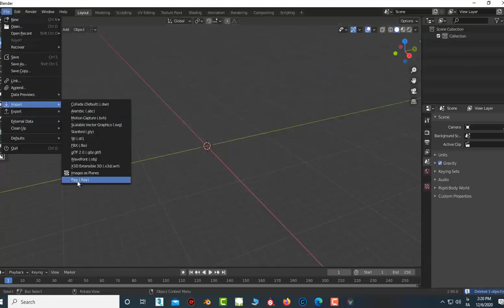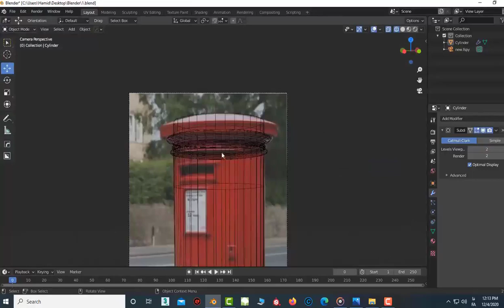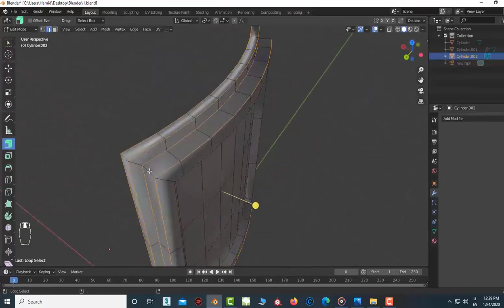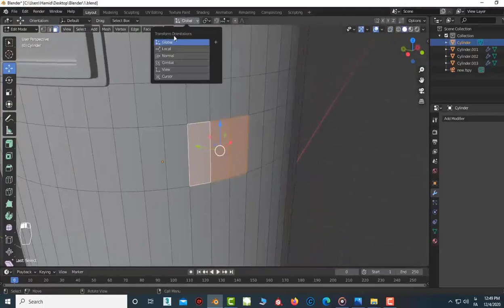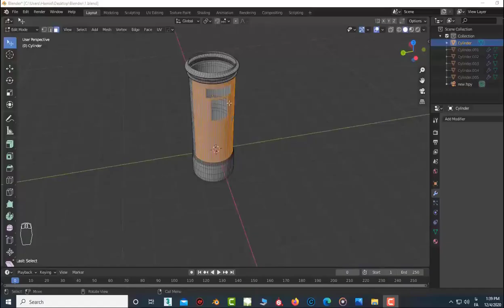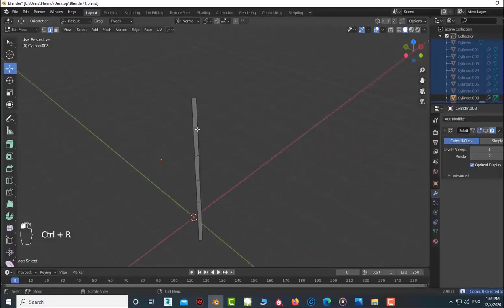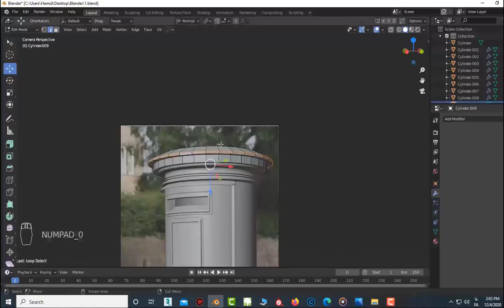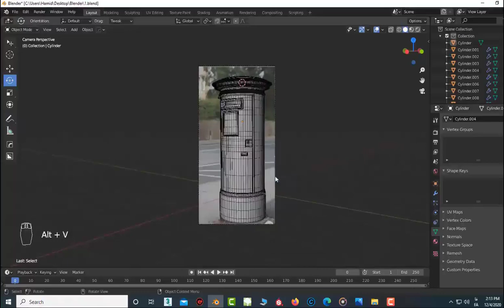Modeling post box in Blender | Blender modeling tutorial | part 1 modeling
this part is for modeling, and next video we head to UV mapping and materializing this guy!